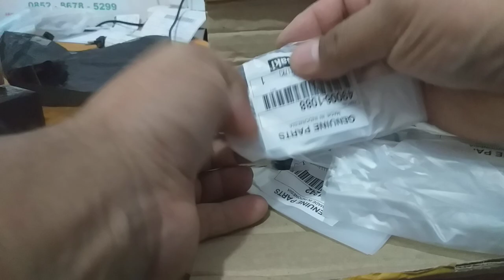Pergantian Sparepart Ninja R 2003 - Pembelian Kit master rem dan minyak Shock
Sebelumnya dikasih tau cara lepas ban sekarang tutorial cara pasangnya
Pembelian ini kami Dokumentasikan agar ketahuan jumlah belanja untuk pergantian dan pemasangan yang tidak ada
Ninja R tahun 2003 lama terbengkelai waktunya di bersihkan dan sebagian diperbaharui